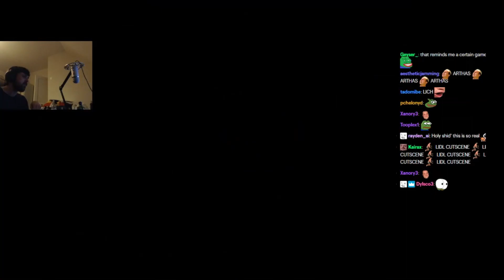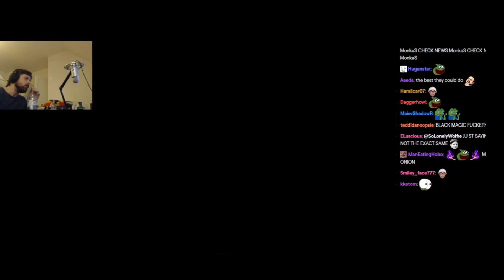Forsen PLAYS Warcraft III: Reforged Campaign (with chat) Part 7 Undead Campaign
Real time strategy game

Like what you see? Give me a Like so I have an idea where to take this channel!